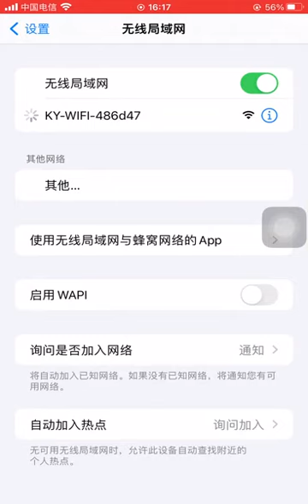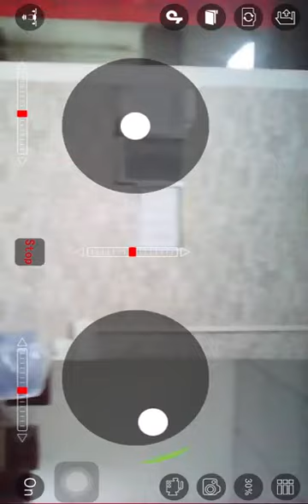XKY GO Screen Capture